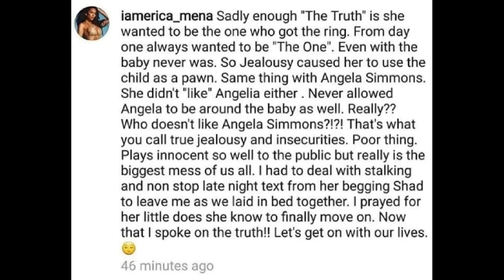EricaMena disses JoieChavis & ShadMoss after VLADTV interview!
Erica Mena brings closure to relationship with Bow Wow (Shad Moss) after VLAD TV interview! - Love and Hip Hop New York Season 5 star shares her side of the story!  Shades Joie Chavis (Bow Wo's baby mama!)